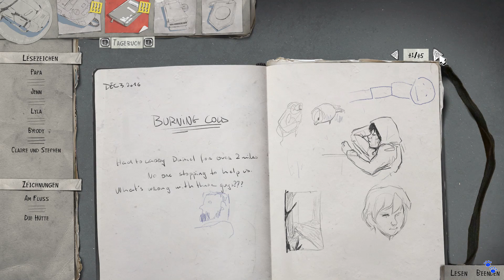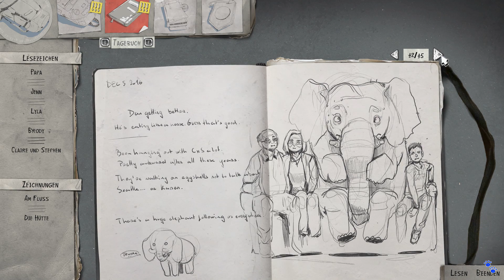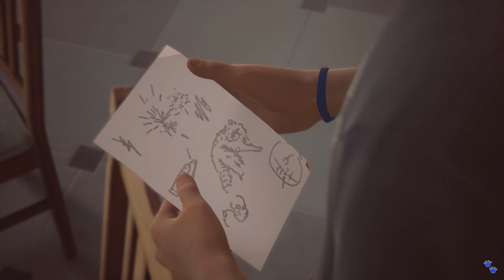Life is Strange 2 | Folge 11 | Hausarbeit | Lets Play Deutsch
Let's Play Life is Strange 2 mit Chevella´s Spielecke.
Life is Strange 2 wird in Deutsch kommentiert.